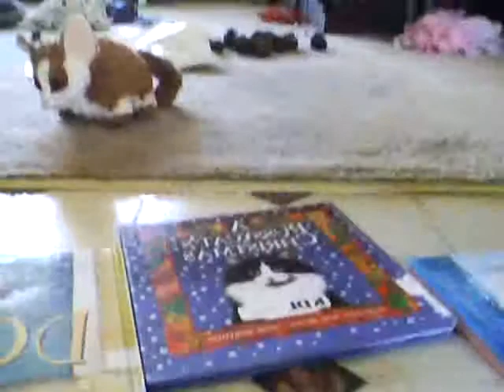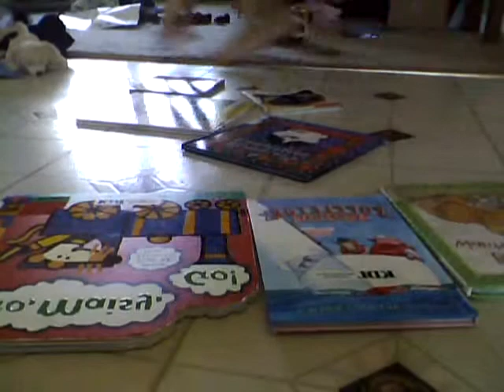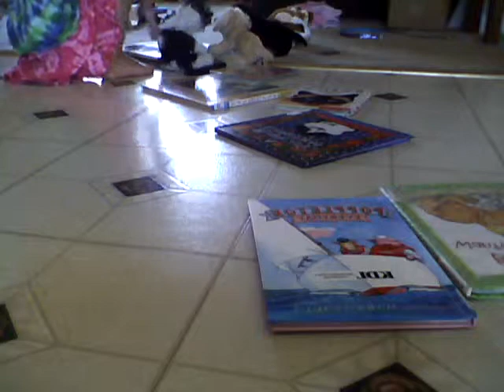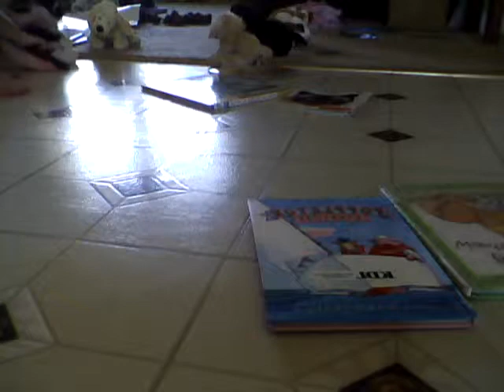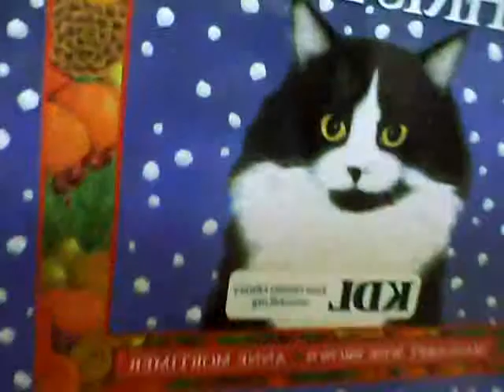webkins go to the library